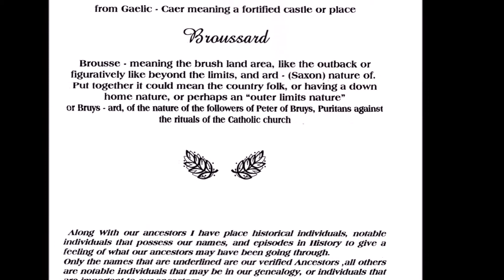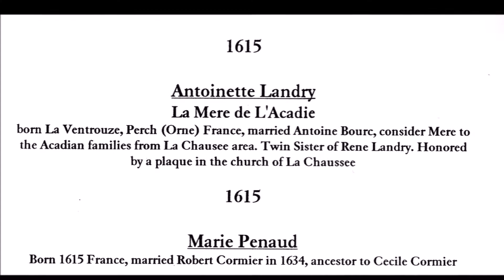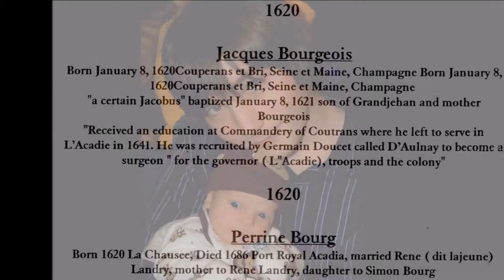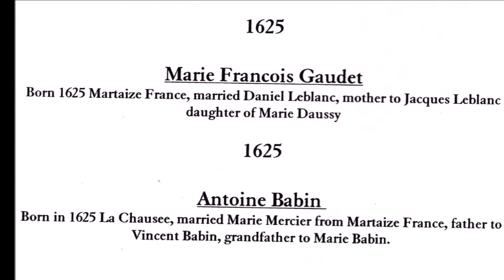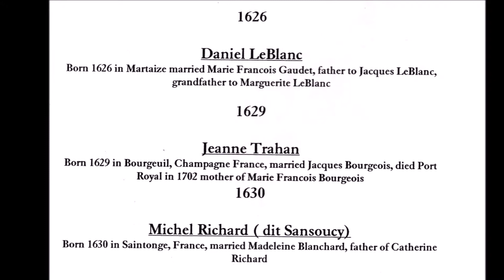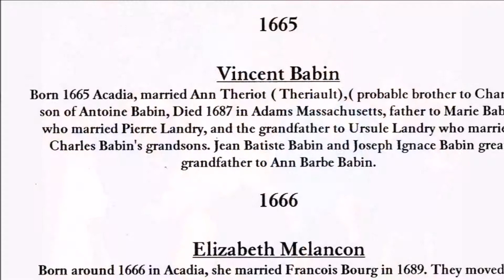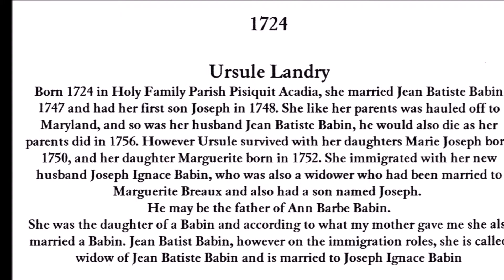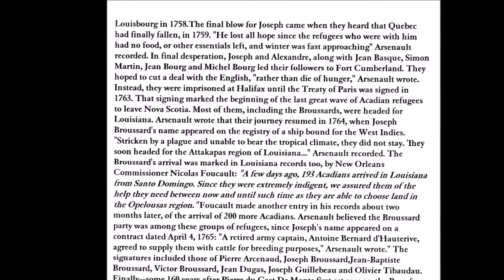Nova Scotia is our Home